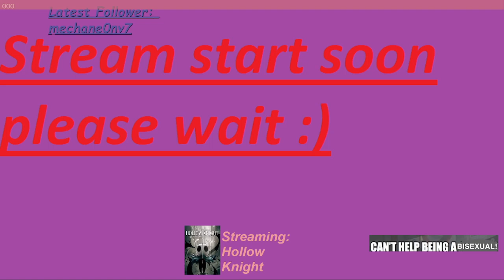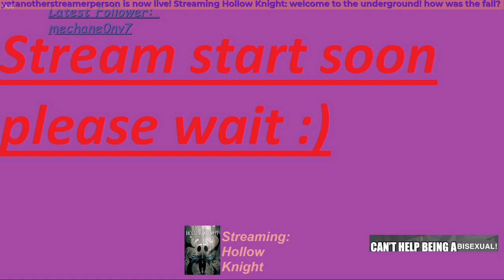welcome to the underground! how was the fall?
Part 3 of my Hollow Knight playthrough! I sure do die a lot in this one -- Watch live